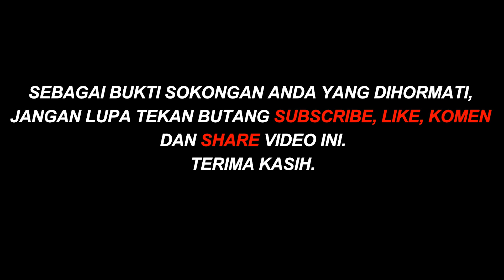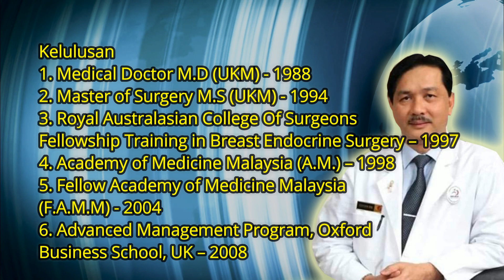Datuk Dr Noor Hisham Abdullah Wira Kesihatan Malaysia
Dr. Noor Hisham menjadi pendukung Kementerian Kesihatan Malaysia yang tidak pernah mengenal erti penat dan lelah. Beliau bukan sahaja terlibat secara langsung menangani masalah ini tetapi juga bertanggungjawab dalam sidang media hampir setiap hari. Segala penerangan dan jawapan yang diberikan disusun dengan teratur dan berhemah, membuatkan semua lapisan memahaminya. Tanpa jasa dan pengorbanan beliau kita mungkin sukar untuk menangani situasi yang berlaku sekarang.